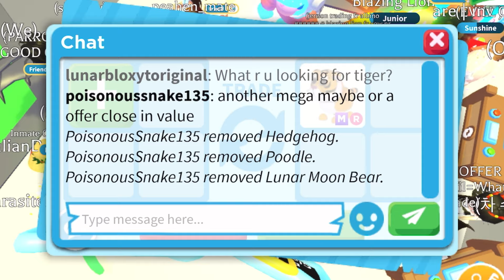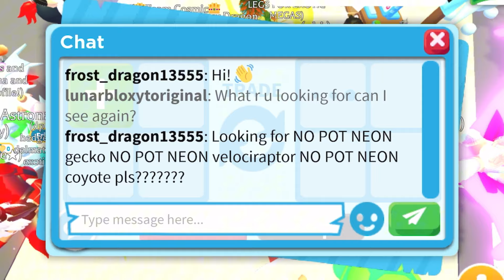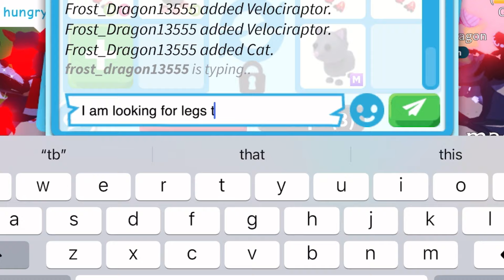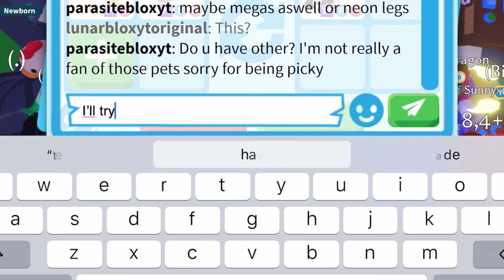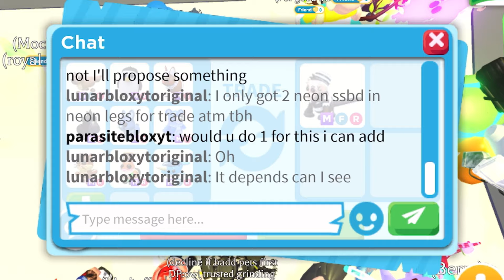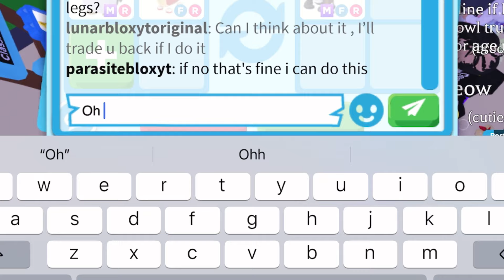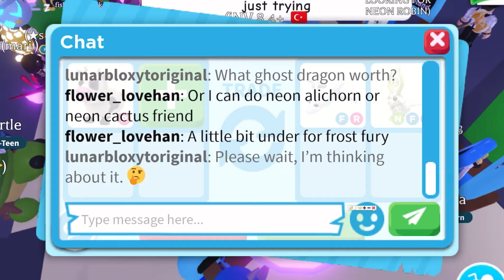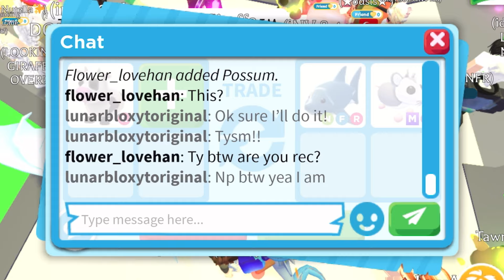😱🐄OO MY GOSH! BIG WIN! I TRADED MY RIDE ONLY COW FOR THIS OUTGAME NEON AND MEGA PET! ADOPT ME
😱🐄OO MY GOSH! BIG WIN! I TRADED MY RIDE ONLY COW FOR THIS OUTGAME NEON AND MEGA PET! ADOPT ME TRADING. ADOP ME TRADES. ADOPT ME. ADOPT ME TRADING VIDEO. ADOPT ME RICH SERVER.

Username:- LunarBloxYToriginal

Editing:- CapCut

Thumbnail:- PicsArt